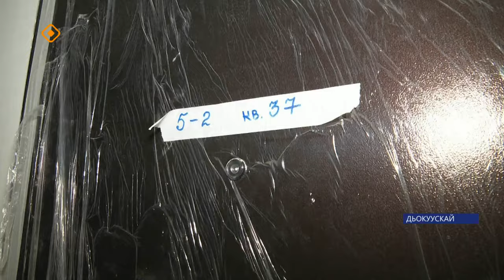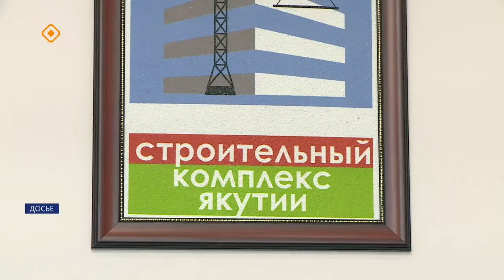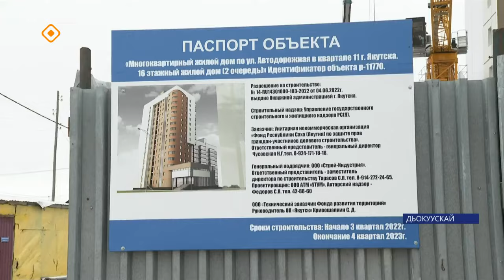«Моҥкуруут барбыт тэрилтэ тохтоппут дьиэтэ үлэҕэ киириэ» (19.10.23)